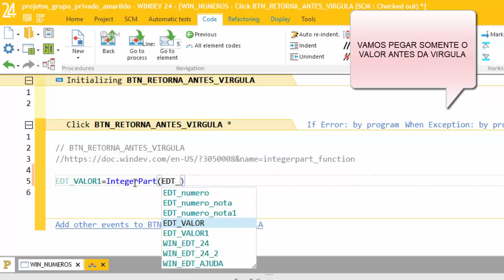DICAS 2313 WINDEV WEBDEV MOBILE NUMEROS 1 IntegerPart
Amarildo, desde 1990 ensinando Desenvolvimento de Sistemas, tornando
sonhos em realidades.
ErpMatos - TgsSistemas
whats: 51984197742